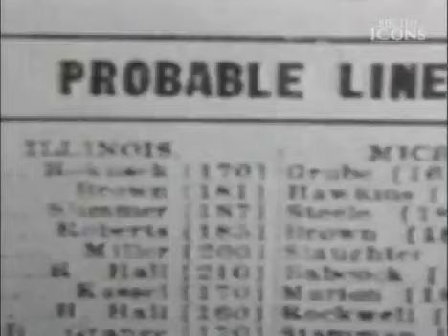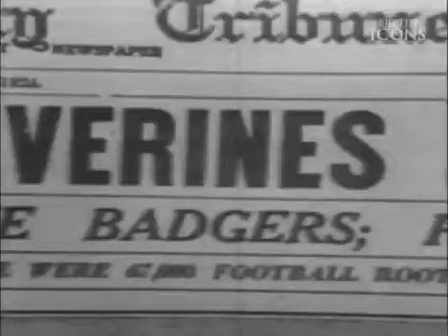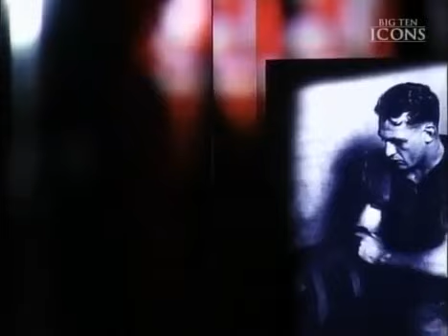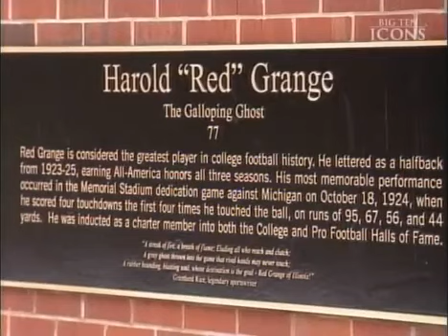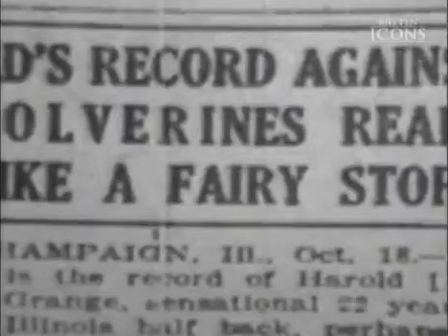Big Ten Icons Red Grange